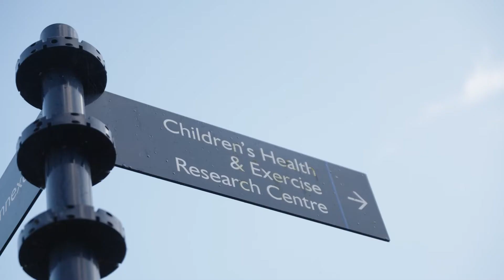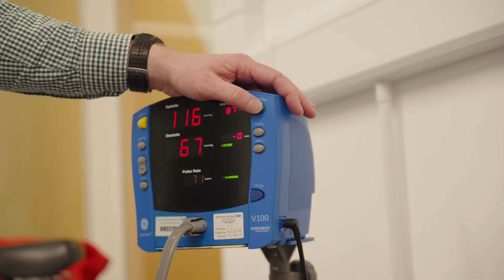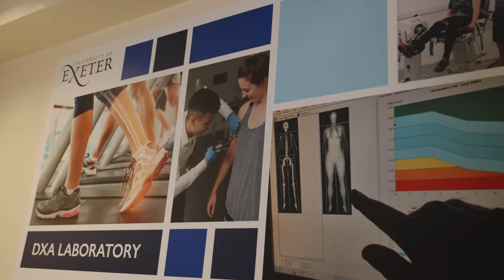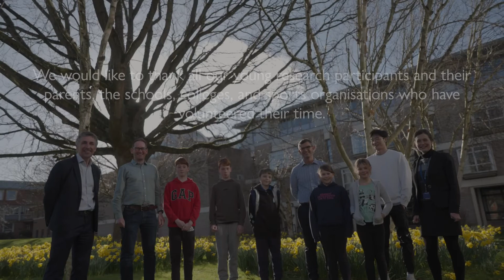Children's Health and Exercise Research Centre (CHERC) at the University of Exeter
CHERC, within Sports and Health Sciences, was founded in 1987 and since that time has developed into a world leading centre focused on children and adolescent's health and well-being.